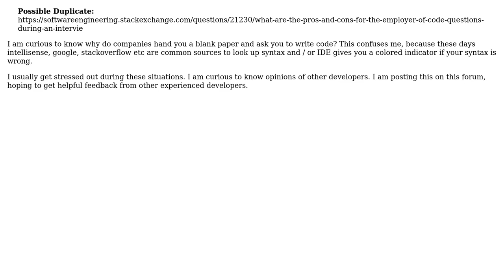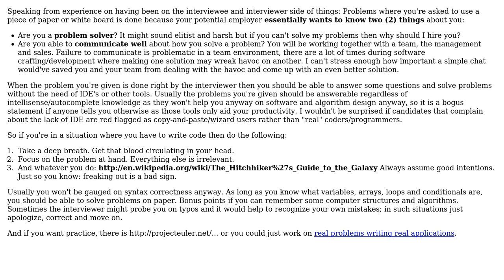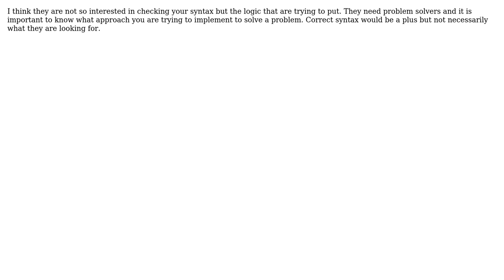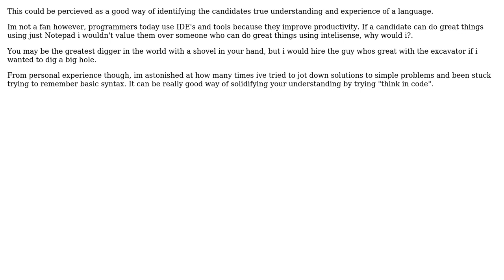Interviewing Process (using blank paper etc) (7 Solutions!!)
Interviewing Process (using blank paper etc)

With thanks & praise to God, and with thanks to the many people who have made this project possible! | Content (except music & images) licensed under CC BY-SA | Music | Images & others | With thanks to user Yochai Timmer user xbonez user Vinit user Spoike user rainhamtown user MJH user hotpaw2 user Bill Leeper and the Stack Exchange Network Trademarks are property of their respective owners. You are responsible for your own actions.